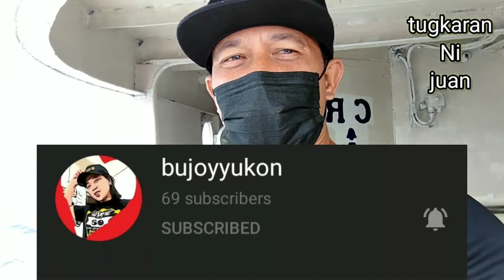Part 1 Ng camotes tour Ni ungas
camotes island here we gooo...!!!